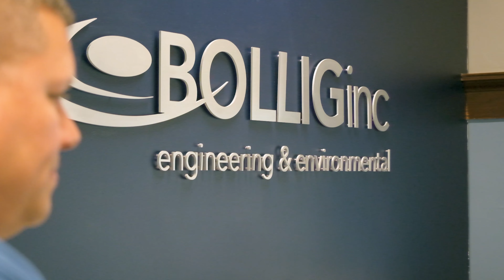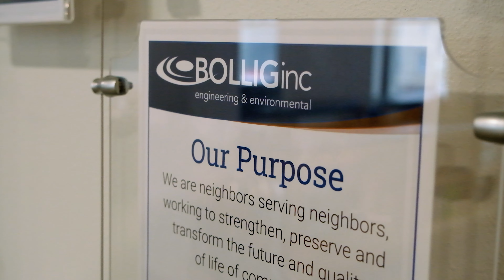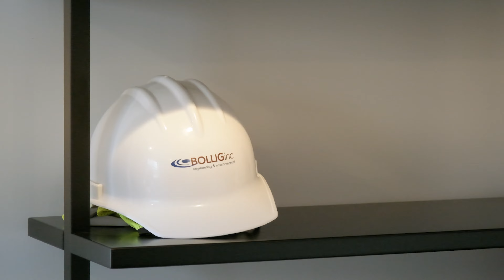Why I work at Bollig Engineering - Minnesota Civil Engineering Firm.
As our purpose states, we are neighbors serving neighbors, working to strengthen, preserve and transform the future and quality of life in our communities.

Bollig Engineering promotes a flexible and team-focused environment. Our goal is to find and hire passionate people who model our core values of neighbors serving neighbors, relationships, teamwork, and continuous improvement.